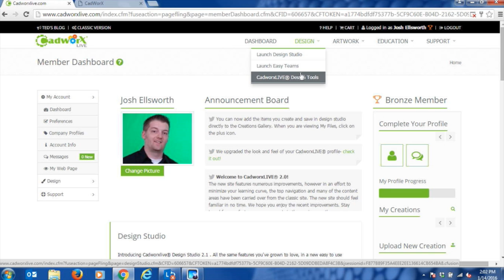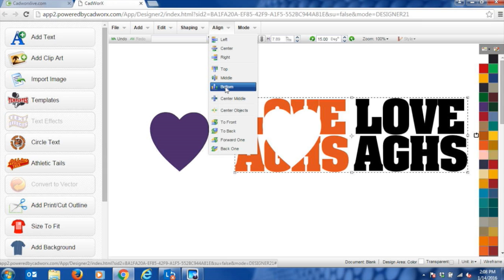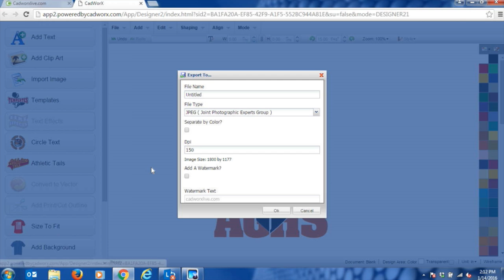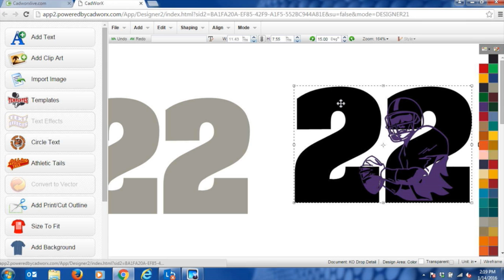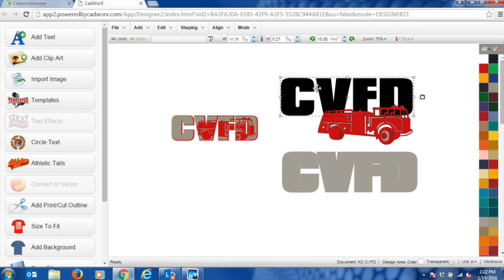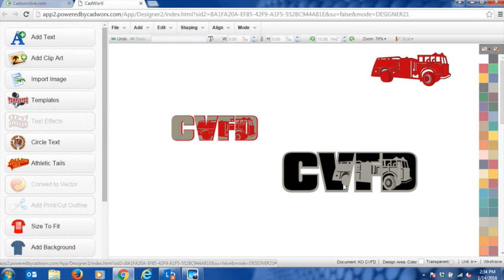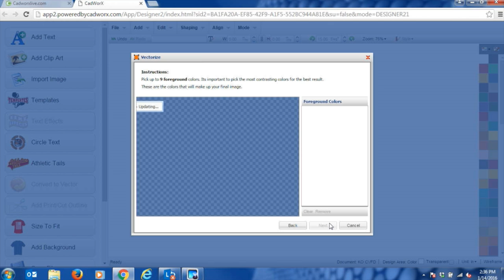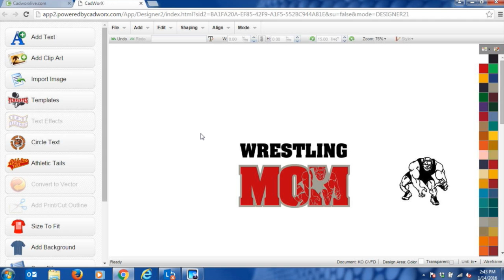Knock Them Out with Knockout Designs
The ‘knockout’ technique is an eye-catching way to turn a single design into multi-color look. Learn how to easily execute this look with just a few steps in CadworxLIVE in this Live Classroom with Stahls' TV educator Josh Ellsworth, as well as the markets you can reach and the different styles of the knockout designs.